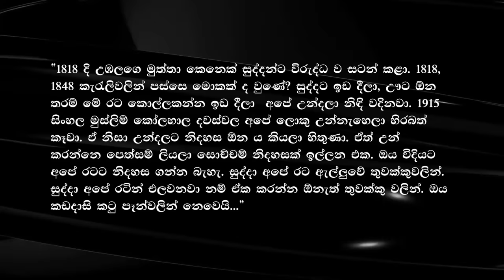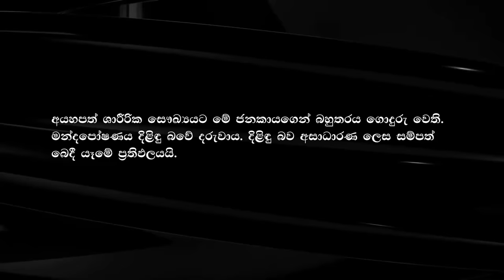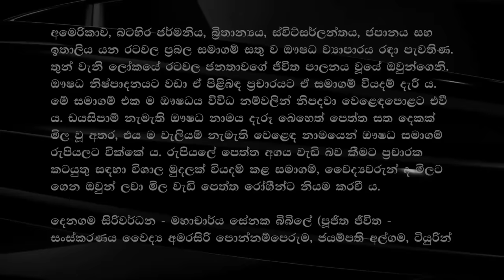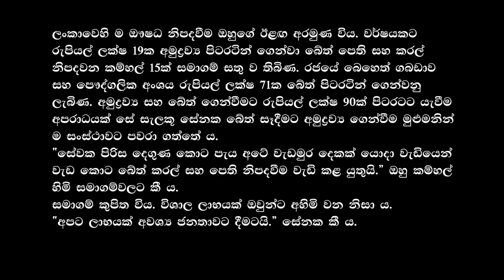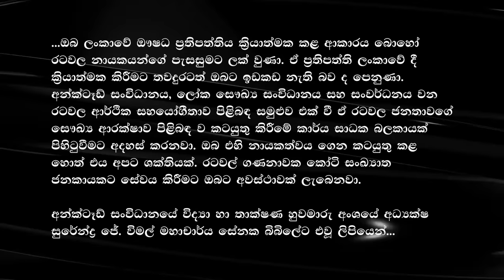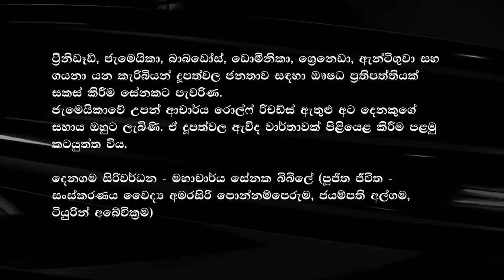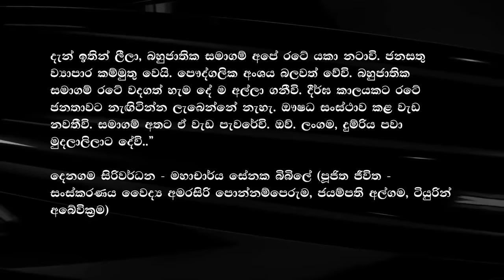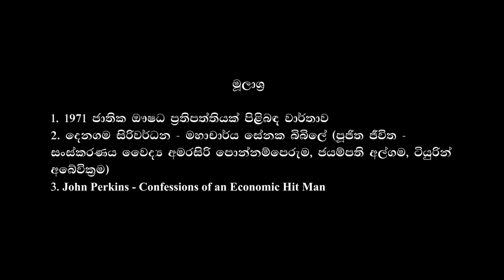79. සේනක බිබිලේ - ඖෂධ මාෆියාවට බිලි වූ ඉසිවරයාගේ කතාව - ජාතික වීර ලැයිස්තුවේ නැති ජාතික වීරයෙක්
කාරිගෙ චැනල් එකට දායකත්වයක් ලබා දීමට අපේක්ෂා කරන හිතවතුනි
ඔබේ දායකත්වය සඳහා මේ සබැඳිය (Link) ක්ලික් කරන්න.